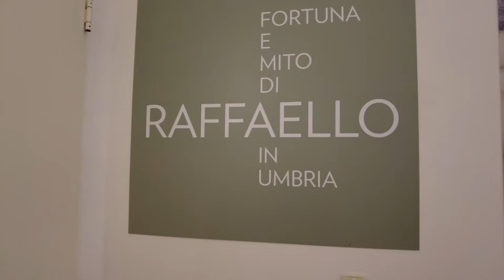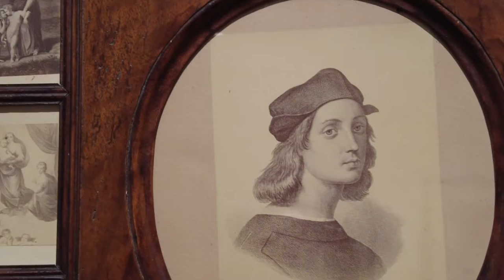Raffaello' Genius - Ep. 78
Perugia: This is where Raffaello di Sanzio from Urbino ended up in 1500. In the brands, the father's Bottega was the leader. In it he had received the first polish in painting and architecture. At the age of 11 he had to continue it after his father's death. But the young genius painter strived for perfection.
That is why he moved to Perugia when he was 17, to the workshop of Pietro Vannucci alias Perugino.
It was a crucial station for the artistic genius with the angelic face, who would soon compete with the great Florentines Leonardo da Vinci and Michelangelo Buonarroti.
Here in Perugia, Raphael perfected his fresco technique and learned how to give the figures a natural grace. The Collegio del Cambio, which once belonged to the Palazzo dei Priori, was painted with legendary frescoes by Perugino. The influence this style had on the young Raphael is unmistakable.
This exhibition was to be presented on the 500th anniversary of Raphael's death. Due to Corona, it had to be postponed to the end of 2021.
It vividly shows what Raphael learned from Perugino: natural form and radiant colors. It was precisely these stylistic characteristics that made the divine Raphael an unmatched rival of Michelangelo.On April 6, 1520, Raphael died in Rome at the age of only 37. The so-called lovesickness.